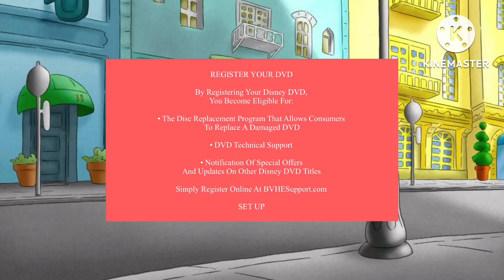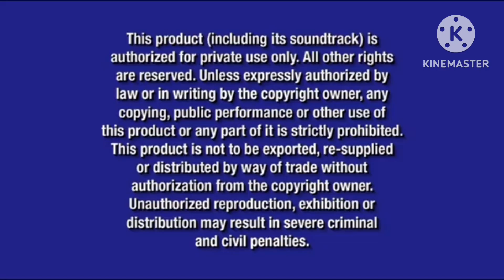Disney Curious George 2 Follow That Monkey 2010 DVD Menu Walkthrough